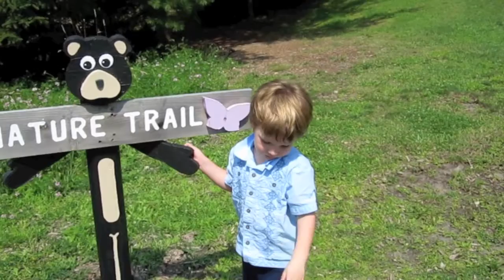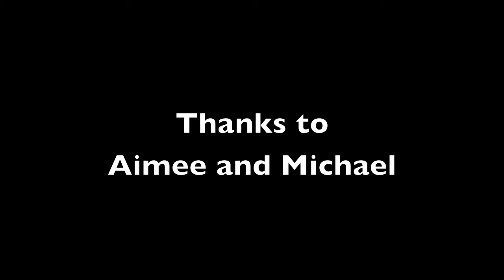Catskills July 09